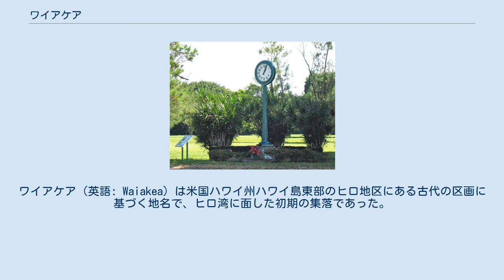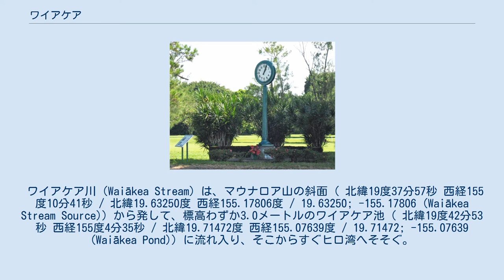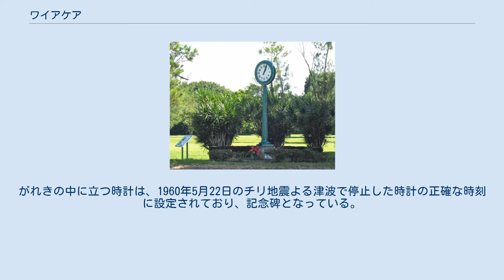ワイアケア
ワイアケア（英語: Waiakea）は米国ハワイ州ハワイ島東部のヒロ地区にある古代の区画に基づく地名で、ヒロ湾に面した初期の集落であった。
 この名前はハワイ語で「広大な水域」を意味するワイア・ケア（Waia kea）に由来する。
現在ヒロ湾と呼ばれているのは、以前はワイアケア湾と呼ばれていた。
ワイアケアには多くの人が住み、独自の学校があった。
それは何キロメートルも伸び、マウナロア山の斜面にあるワイアケア・ウカ（Waiakea-Uka）で終る。
ワイケアケア・ウカには、スイス風シャトーを含む多くの高価な家がある。
ワイアケア・ウカにはいくつかの牧場があり、州の森林保護区もある。
 ワイアケアには複合施設として、ワイアケアアエナ小学校、ワイアケア小学校、ワイアケア中学校、ワイアケア高校の4つの学校があり、これはヒロの町のダウンタウン近くのワイアヌエヌエ通りにある小学校、中学校、ヒロ高校に対している。
 ワイアケア川（Waiākea Stream）は、マウナロア山の斜面（ 北緯19度37分57秒 西経155度10分41秒 / 北緯19.63250度 西経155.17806度 / 19.63250; -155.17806 (Waiākea Stream Source)）から発して、標高わずか3.0メートルのワイアケア池（ 北緯19度42分53秒 西経155度4分35秒 / 北緯19.71472度 西経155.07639度 / 19.71472; -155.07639 (Waiākea Pond)）に流れ入り、そこからすぐヒロ湾へそそぐ。
 1960年チリ地震よる津波の記念碑 イギリスの宣教師ウィリアム・エリス（William Ellis）が1823年に訪問した時、ワイアケアはヒロ湾の主要な入植地であった。
ワイアケア・ミッション（Waiakea Mission＝現在のハイリ教会）は、1824年に設立されたハワイ島東部の最初の教会である。
マウナロア山のいくつかの噴火（1984年の最近の噴火）がこの地域を脅かされてきた。
津波はワイアケア・カイを（海岸沿い）を破壊し、1946年と1960年には最大の津波であった。
がれきの中に立つ時計は、1960年5月22日のチリ地震よる津波で停止した時計の正確な時刻に設定されており、記念碑となっている。
 ^ Lloyd J. Soehren (2010). "lookup of waiakea ". in Hawaiian Place Names. Ulukau, the Hawaiian Electronic Library. 2010年10月27日閲覧。
 ^ Mary Kawena Pukui and Samuel Hoyt Elbert and Esther T. Mookini (2004). "lookup of waiakea ". in Place Names of Hawai'i. Ulukau, the Hawaiian Electronic Library, University of Hawaii Press. 2010年10月27日閲覧。
 ^ “Waiakea Natural Area Reserve”. 2009年6月16日閲覧。
 ^ U.S. Geological Survey Geographic Names Information System: Waiākea Stream